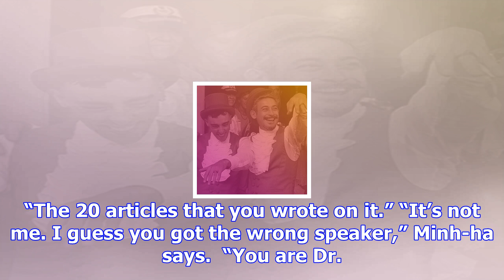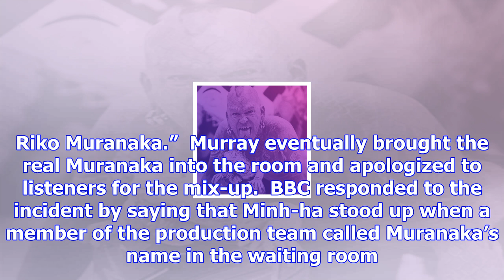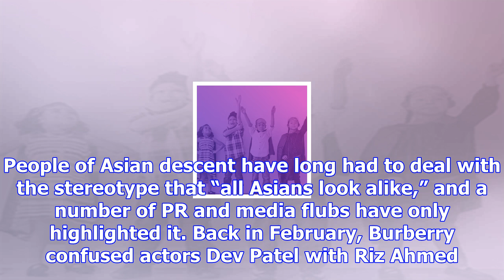Bbc mixes up two asian women during cringeworthy radio interview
Twitter/Berkeley Left: Riko Muranaka. Right: Trinh T. Minh-ha.  A recent mix-up on a BBC “Woman’s Ho...